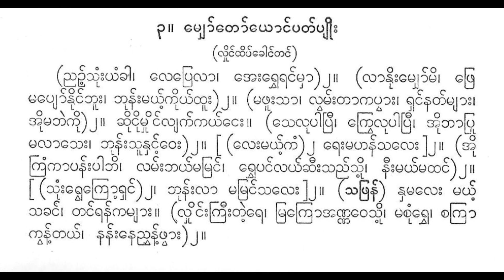မျှော်တော်ရောင် ပတ်ပျိုး ညဉ့်သုံးယာမ်ခါ စန္ဒရား ဦးရည်နွယ် ရီရီသန့်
မဟာဂီတ ပတ်ပျိုးအမှတ်၃။

(ညဉ့်သုံးယံခါ၊ လေပြေလာ၊ အေးရွှေရင်မှာ)၂။ (လာနိုးမျှော်မိ၊ ဖြေ မပျော်နိုင်ဘူး၊ ဘုန်းမယ့်ကိုယ်ထူး)၂။ (မဖူးသာ၊ လွမ်းတာကပွား၊ ရှင်နတ်များ၊ အိုမဘဲကို)၂။ ဆိုငိုမြိုင်လျက်ကယ်ငေး။ (သေလုပါပြီ၊ ကြွေလုပါပြီ၊ အိုဘာပြု မလာသေး၊ ဘုန်းသူနှင့်ဝေး)၂။ [ (လေးမယ့်ကံ)၂ ရေးမဟန်သလေး ]၂။ (အို ကြံကာပန်းပါဘိ၊ လမ်းဘယ်မမြင်၊ ရွှေပင်လယ်ဆီးသည်သို့၊ နီးမယ်မထင်)၂။ [(သုံးရွှေကြော့ရှင်)၂၊ ဘုန်းလာ မမြင်သလေး]၂။ (သဖြန်) နှမလေး မယ့် သခင်၊ တင်ရန်ကများ။ (လှိုင်းကြီးတဲ့ရေ၊ မြကြောအဏ္ဏဝေသို့၊ မစုံရွှေ၊ စကြာ ကွန့်တယ်၊ နန်းနေညွှန့်ဖွား)၂။